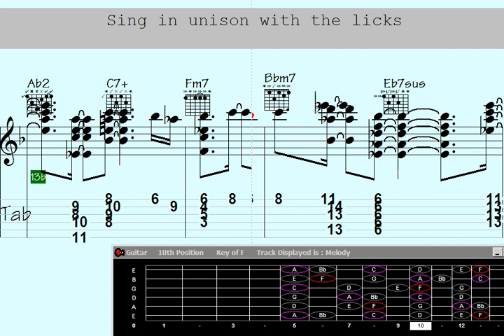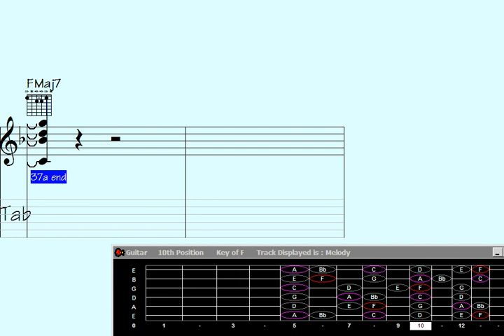Embrace the Crazy Guitar Mayhem: Experience 'Rainy Nightmare' Chord Melody Like Never Before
"Immerse yourself in the captivating world of musical eccentricity with this mind-bending showcase of guitar virtuosity. Witness the mesmerizing rendition of 'Rainy Nightmare' as it unveils an unparalleled chord melody experience that defies convention. Prepare to be astounded by the wacky guitar chaos that unfolds, redefining your perception of musical possibility. You won't believe your ears as you delve into this extraordinary auditory journey."